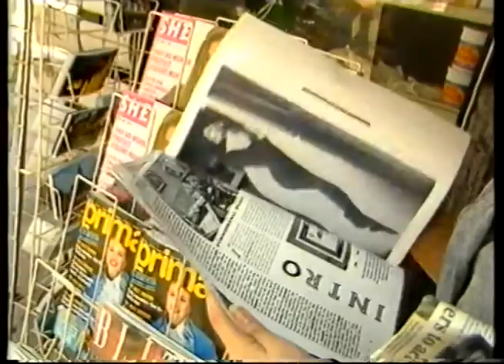Guy Birkin - The Edge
A video from the Nottingham City Museums Lace Collection.  Guy Birkin - The Edge is a trade film from the 1980s.  Guy Birkin (incorporating the original Birkin company) was the oldest and largest of Nottingham lace firms which ceased making lace in Borrowash, 2004. They were in the forefront of lace developments such as Textronic lace and Jacquardtronic lace as well as the more traditional Leavers lace (albeit in modern synthetic fibres such as nylon, spandex, and elastane).